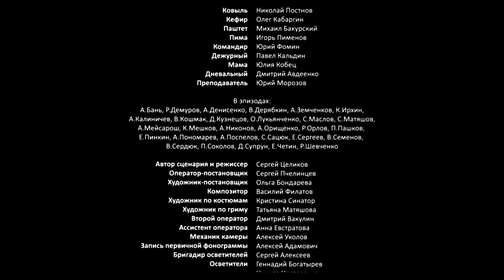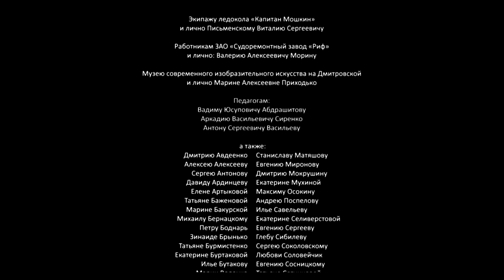Строгий выговор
Морская академия. Отличник Саша Цаплин постигает азы морского ремесла, которое кроется где-то между мытьем полов и мечтами о прохождении летней практики на греческом судне. Рутину учебной недели нарушает появление его мамы с тортиком в руках. Курсанты узнают, что у Саши сегодня день рождения. Саша нацелен на чаепитие, но его друзья настаивают на покупке спиртного. Курсанты Лобанов и Морозов, у которых больше выговоров, чем пятерок, уговаривают Цаплина на авантюру. Однако ее ждет совершенно неожиданный исход. В результате под угрозой не только будущее курсантов, но и их дружба.

Автор сценария и режиссер Сергей Целиков
Оператор-постановщик Сергей Пчелинцев
Художник-постановщик Ольга Бондарева
Композитор Василий Филатов

В фильме снимались:
Цапля Владиcлав Кузнецов
Мороз Александр Городиский
Лоб Борис Полушев
Пряник Владимир Брынько

The subjects of the film are first-year cadets at a naval academy. Day-to-day life in the barracks is a monotonous sequence of study and drills; their every move is highly regimented. Out of the blue they find out that one of their classmates, Sasha Stork, is turning eighteen. His friends are intent on having a good time and insist on buying alcohol despite Sasha’s fears that it might end badly.

Writer and Director Sergey Tselikov
Director of Photography Sergey Pchelintsev
Production Designer Olga Bondareva
Composer Vasily Filatov

Cast:
Stork Vladislav Kuznetsov
Frosty Alexander Gorodisky
Brains Boris Polushev
Cookie Vladimir Brynko